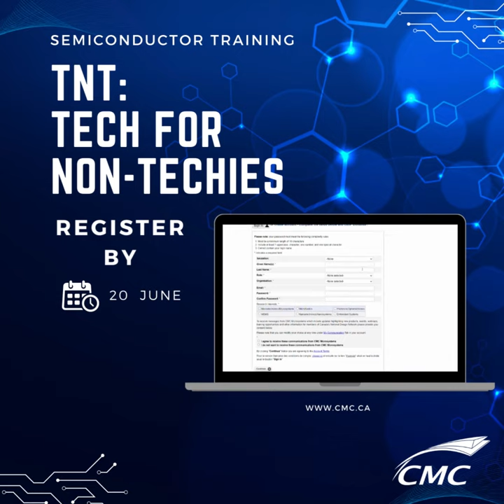Semiconductor Insights TNT Training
🌍 Gain a global perspective on the semiconductor industry. Explore the Canadian ecosystem and worldwide trends in this dynamic field and the exciting world of semiconductors with TNT Training! No technical background required. Join us for a one-day program and enhance your knowledge of the industry. Register now to save your seat. TNTTraining SemiconductorInsights CENGEN @kanatabusinesspark @hub350 @ottawa @technationca